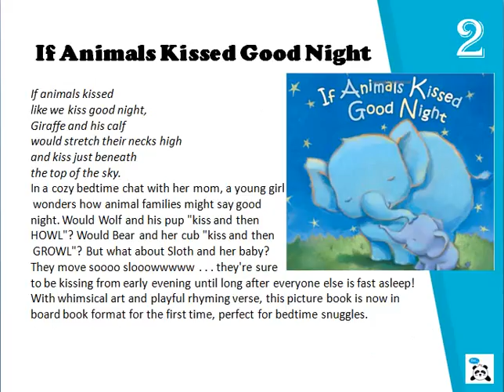Best bedtime books for toddlers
Reading with your children is crucial for their development. But how do you know which books are right for your child?

In this post, we will talk about the best bedtime books for toddlers and how to choose the best for your kids.